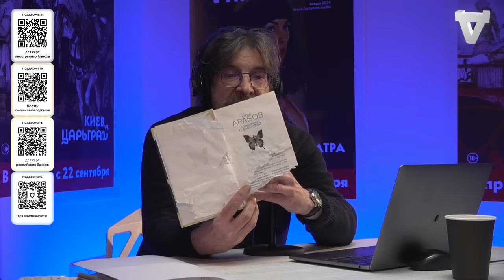«Столкновение с бабочкой»: Роман о том, чего никогда не было в России. Читает Сергей Бунтман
Новый — пятый том комикса в серии «Спасти» уже в продаже! На этот раз авторы попытались вызволить из Тауэра наследников внезапно скончавшегося английского короля Эдуарда IV. Купить

Мобильное приложение «Эха»: любимые программы в формате радиоприёмника.